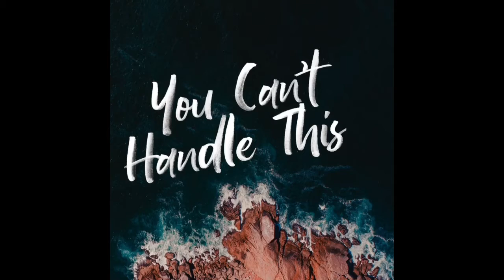You Can’t Handle This (RBFBC)